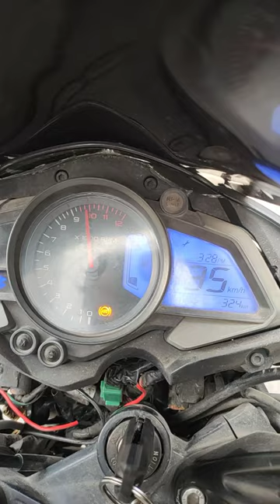Pulsar NS200 BS4 All Gear Top Speed | Peter Vlogs Tamil